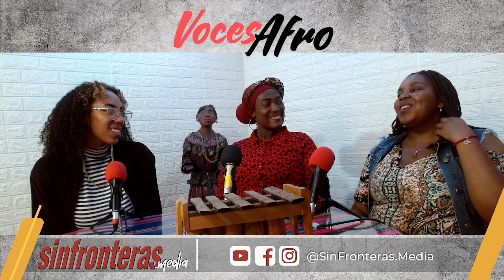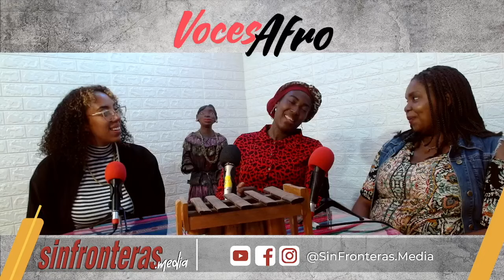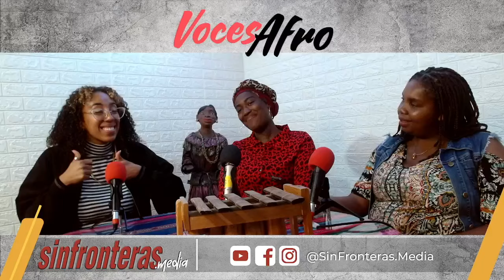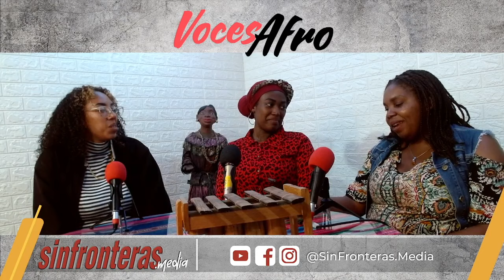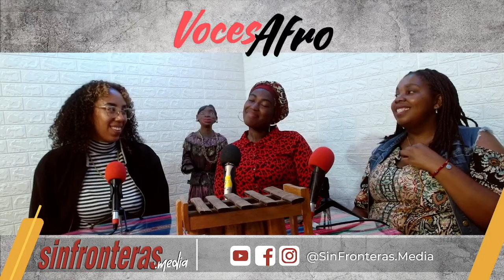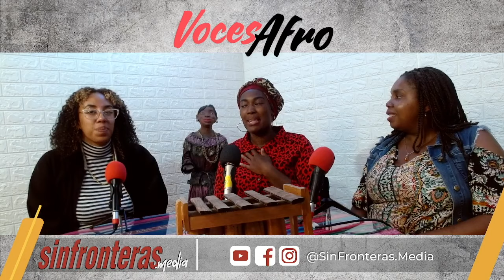Voces Afro: Historias de resiliencia y lucha contra el racismo en Ecuador. Ft. Maroons.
Podcast | Únete al diálogo de VocesAfro donde exploramos las profundas huellas del racismo y los retos que enfrentan las diversas nacionalidades de Ecuador. A través de relatos y vivencias afroecuatorianas, este podcast visibiliza las luchas por el reconocimiento y la igualdad.

Escucha y sé parte del cambio. ¡Dale voz a la resistencia!